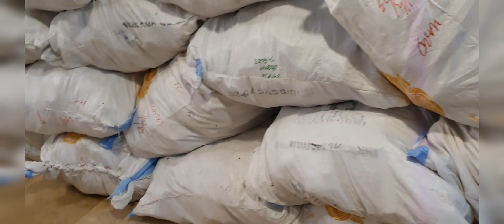imported used shoes | Cream Quality shoes | best brand shoes USA shoes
thank you watching my youtub channel

We would love to help you with supply of used sneakers and running shoes. We are located in Karachi Pakistan, currently we have brand 1000+ athletic sportswear and sneakers. The stock consists of:

Nike (air,sb dunks and jordans)

We are here to answer all your questions, looking forward for a wonderful business relation.

creamqualityshoes c
dance d
sixers six

we have all type of brand shoes this lot incoluding my shoop